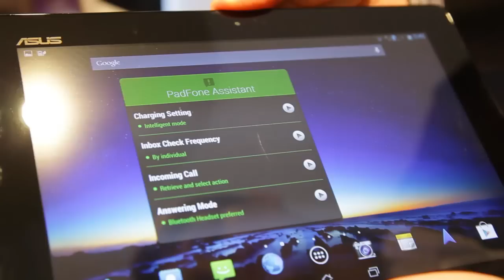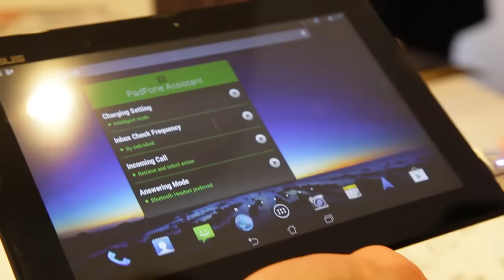Обзор Asus Padfone Infinity и FonePad на MWC 2013